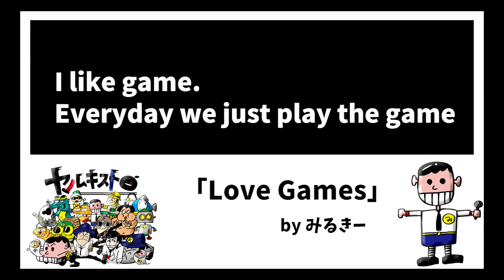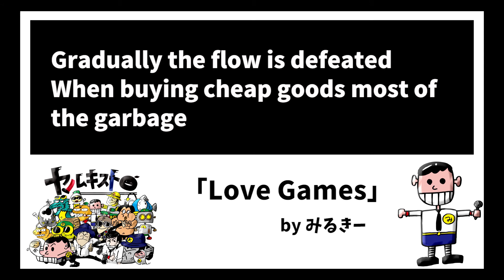Love Games （レプトンはリサイクルショップ） / みるきー from ヤルキスト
↓続きを見る↓

 - Lyric -
アフターファイブ
俺らなけなしの金
持って集まれレプトンの前
以前裏の駐車場で待ってたら
エロショップの店員と間違えられた
今日は何する？カードにガチャ
「あれもいいぜ」背後からチャチャ
中古のゲーム くそおもれ～
積まれた底に当たりがキラリ
1000円以上は買わない主義
論より証拠さ まずJust do it
次第に流れは敗戦処理
安物買いしたらたいていゴミ
失った銭。レシートを手に
返品...そりゃ無理
ゼロの学び。またはい次
ない袖ふりふり！ ゲーム大好き

I like game.
Everyday we just play the game
G.A.M.Eこそが人生のレシピ

After Five
Our little gold
Take it and get in front of lepton
Waiting at the back of the parking lot in the past
I was mistaken for an erotic shop clerk
What will you do today? Gacha on card
"That is good" Chacha from behind
Second-hand games Damn ~
Killing hits on the bottom of the stack
Principle not to buy over 1000 yen
Evidence is more prominent than Just do it
Gradually the flow is defeated
When buying cheap goods most of the garbage
The money lost. With receipt in hand
Returns ... That's impossible
Learning of zero. Also yes
No sleeve speech! I love the game

【めざせ満員！とびだせ青春！単独ライブ２０１８】
2018年6月16日（土） OPEN16:00 START 17:00
料金：前売りチケット3000円（+1DRINK）
会場：広島セカンドクラッチ（広島市中区堀川町4-20 タカタアレイ4F）

KARITON&タカPのスーパーイラストずによる
来場者全員プレゼントもあるゾっ♪

僕たちの情報がいちはやく届く
◆無料メルマガはこちらから

コメントいただけるとうれしいです！！